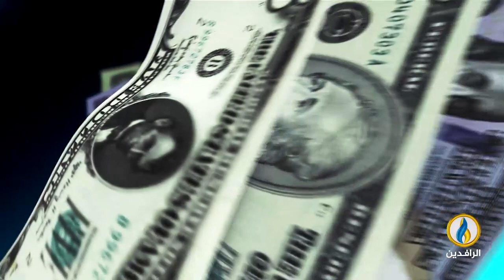أبرز الأخبار الاقتصادية على قناة_الرافدين ليوم الجمعة في